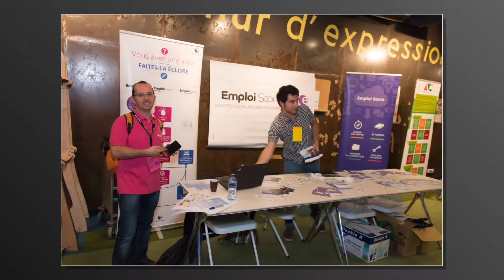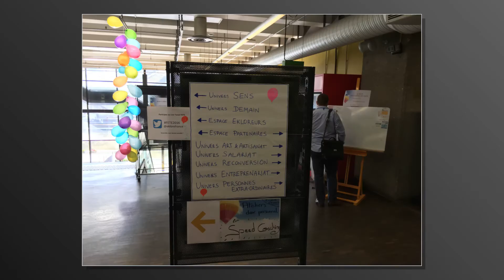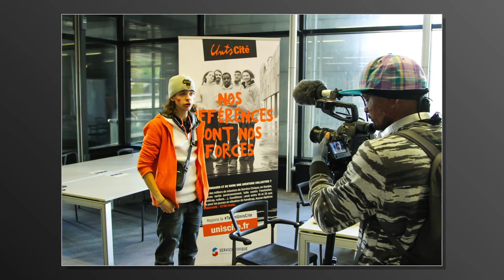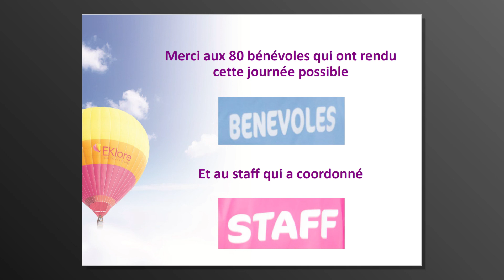Les sourires du Festival Eklore Talents & Emploi 2016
Nous avons réussi notre pari : celui d'organiser une manifestation d'envergure pour célébrer les Talents ordinaires comme extra-ordinaires et repenser le rapport à l'accès à l'Emploi et au Travail. Avec peu de moyens et beaucoup d'amour, nous avons créé une programmation riche de sens, diffusé un esprit empreint de joie et rempli la Cité des Sciences et de l'Industrie - 1 042 participants selon la Police, 1 500 selon les organisateurs.
Vivement la prochaine édition en 2017 et ses petites soeurs à Lille, Lyon et Nantes !
Bravo à cet élan citoyen, aux 80 bénévoles et à tous nos partenaires sans qui rien n'aurait été possible.